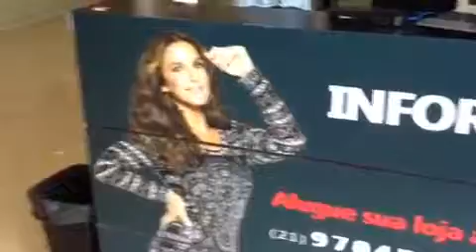ANÚNCIO FEIRÃO DAS MARCAS. (21) 998641113